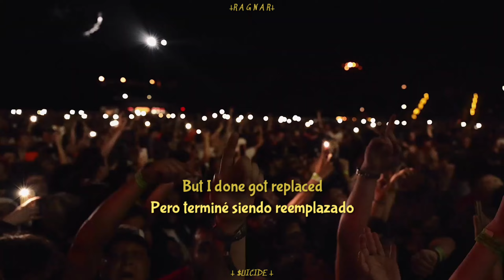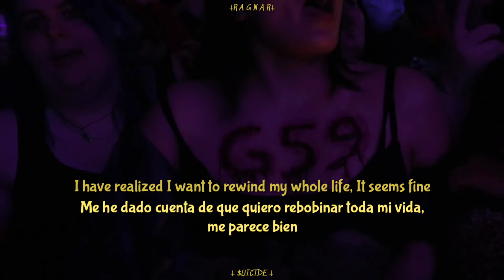$uicideboy$ - Leave me alone // sub español ⸸